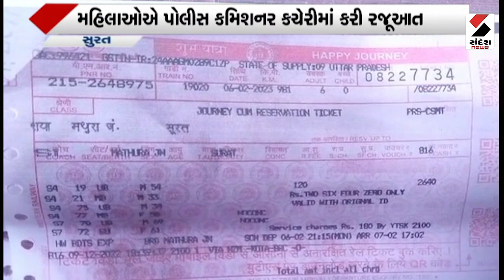હરિદ્રારનાં નામે આચરી છેતરપિંડી@SandeshNewsTV